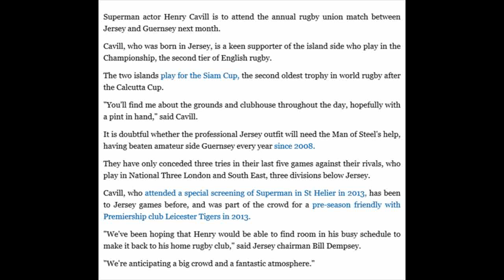Henry Cavill, Superman actor to attend Jersey rugby match